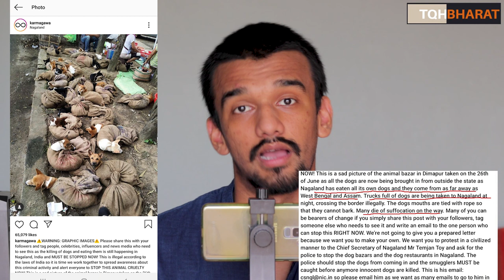The World Should Stop Eating Animals ! | Nagaland to ban dog trade for meat | Piyush Rai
Mumbai activists rejoice as Nagaland bans cruel dog meat trade MUMBAI: In a landmark decision, government of the state of Nagaland to ban dog trade for meat

Nagaland Bans Sale Of Dog Meat
Recently, Pritish Nandy, a prominent poet, and former Rajya Sabha MP, took to Twitter, appealing to his followers to join a movement to ban the sale and consumption of dog meat in Nagaland markets.
Kohima: Nagaland's Chief Secretary Temjen Toy on Friday declared that the State government has decided to ban the commercial import and trading of dogs and dog markets and also the sale of the meat, both cooked and uncooked.
"The State Government has decided to ban commercial import and trading of dogs and dog markets and also the sale of dog meat, both cooked and uncooked. Appreciate the wise decision taken by the State's Cabinet", Mr Toy wrote in a tweet, tagging BJP MP Maneka Gandhi and Nagaland Chief Minister Neiphiu Rio. The decision comes in the wake of the image of dogs being sold at Dimapur markets surfaced online on social media, causing an outcry.
"This is urgent. You can help make history by sending an email tonight to saying Nagaland must stop dog markets, dog restaurants, and smuggling of dogs into the state. Eating dog meat is inhuman, not just illegal. The issue comes before the cabinet tomorrow", he wrote.
People also took to social media urging to sign a petition such as ''Chief minister: Ban dog killing and eating in Nagaland''.

Decision follows an appeal by an apex body of animal rights organistaions
The Nagaland government has decided to ban commercial import and the sale of dog and dog meat. The Mizoram government had taken a similar decision in March.The announcement followed an appeal by the Federation of Indian Animal Protection Organisations (FIAPO), an apex body of animal rights groups, to the Nagaland government to ban the sale, smuggling and consumption of dog meat besides enforcing stringent animal welfare laws.

“We are once again hit by shock and horror at recent images that have emerged from ‘animal markets’ in Dimapur (Nagaland’s commercial hub) where dogs are seen in terrified conditions, tied up in sacks, waiting at a wet market for their illegal slaughter, trade and consumption as meat,” FIAPO executive director Varda Mehrotra said in a statement on July 2.
The FIAPO said it has been engaging with the Nagaland government since 2016, underlining how dogs suffer because of the demand for meat. It also claimed to have carried out undercover investigations on dog meat in the northeast.
Dogs smuggled
The organisation said dogs are smuggled regularly to Nagaland from Assam and West Bengal. A dog, caught in Assam for ₹50, is sold for ₹1,000 in Nagaland’s wholesale market.
“Dog meat sells for ₹200 per kg on the streets of Nagaland, which is about ₹2,000 per dog,” it said.
“The State Government has decided to ban commercial import and trading of dogs, and dog markets, and also the sale of dog meat, both cooked and uncooked,” Nagaland’s Chief Secretary Temjen Toy said on July 3.